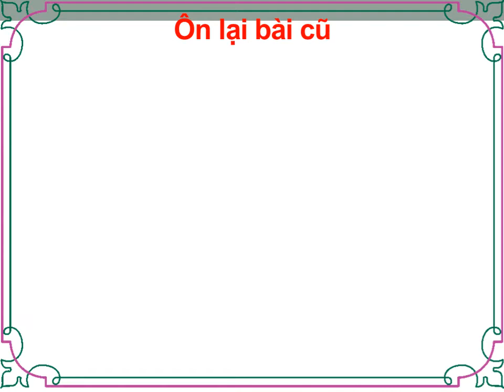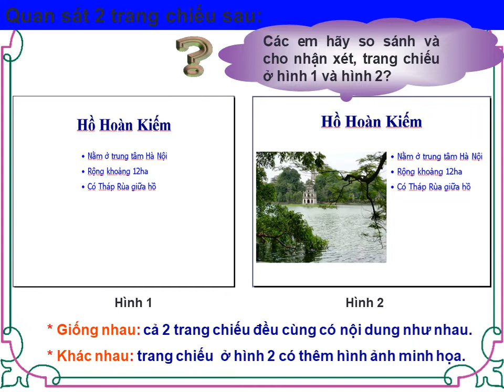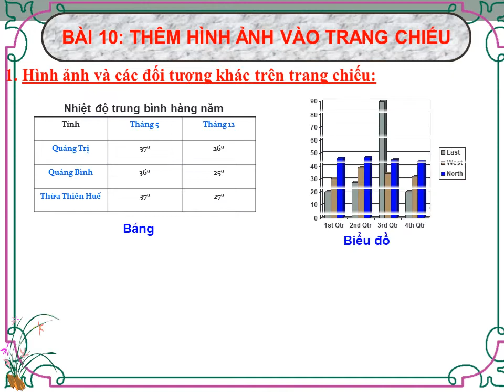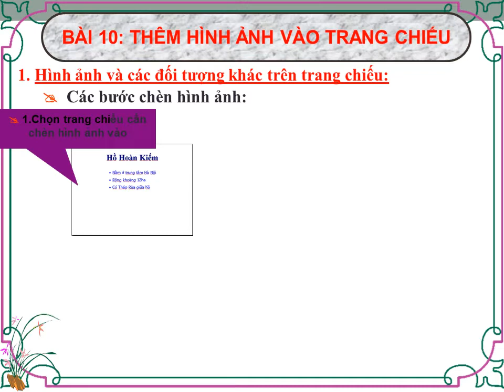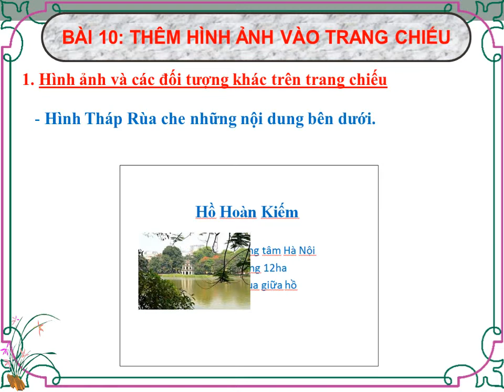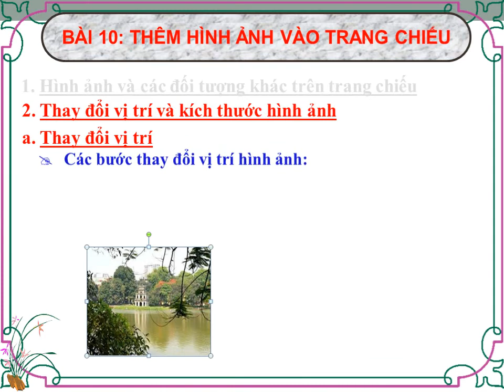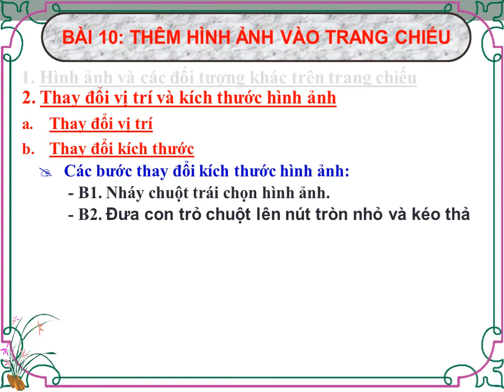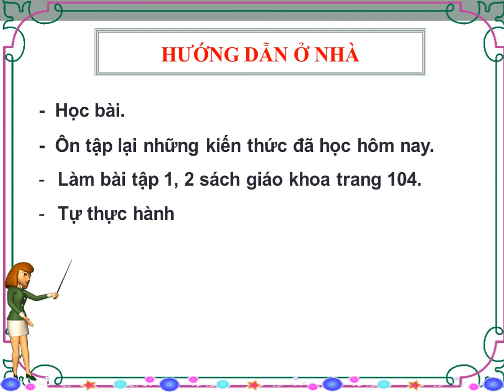Tin học 9: Bài 10: Chèn hình ảnh vào trang chiếu